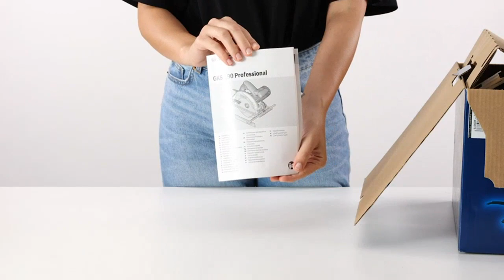INGLETADORA BOSCH PROFESIONAL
🤓 Más información

✋  Aquí están descubre las excelentes prestaciones de la ingletadora bosch profesional: uno de los 4 mejores productos disponibles en el mercado.

🔽🔽🔽 ENLACES DE COMPRA INGLETADORA BOSCH PROFESIONAL 🔽🔽🔽

1) Bosch Professional GWS 7-115 E - Amoladora angular (720 W, 2800 – 11000 rpm, Ø Disco 115 mm, protección rearranque, en caja), Negro/Azul

2) Bosch Professional GKS 190 - Sierra circular (1400 W, Disco 190 mm, en caja), Color Azul

3) Bosch Professional GCM 12 GDL - Ingletadora telescópica (2000 W, Ø Disco 305 mm, Soft Start, láser, en caja)

4) Bosch Professional 18V System GTB 18V-45 - Atornillador a batería para construcción en seco (0-4500 rpm, sin batería, en caja)

00:00 - Intro
00:08 - 1) Bosch Professional GWS 7-115 E - Amoladora angular...
00:43 - 2) Bosch Professional GKS 190 - Sierra circular (1400...
01:28 - 3) Bosch Professional GCM 12 GDL - Ingletadora telescópica...
02:07 - 4) Bosch Professional 18V System GTB 18V-45 - Atornillador...
02:40 - Outro